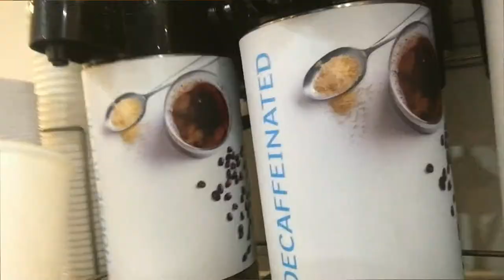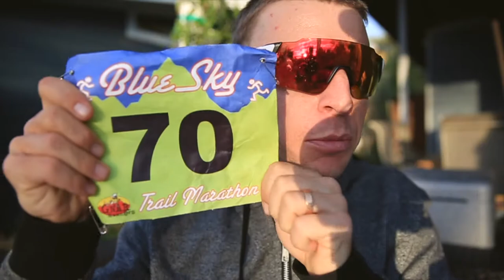BLUE Sky RECap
📬 snail mail is cool too:

USA

A quick recap of the Blue Sky Marathon in today's vlog. It's nice to be done, now we rest!

🎧 MUSIC 🎧

GEAR
1. Canon 7D Mark I & Canon 5D Mark III
2. Rode Video Pro Mic
3. SYRP Genie (time-lapse) & Magic Carpet Slider
4. DJI PHANTOM 4 (was stolen)

Cya tomorrow.